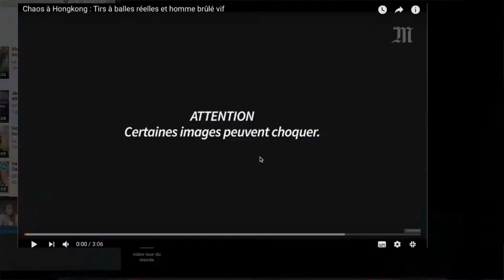Vague de contestations dans le monde | KWEEKLYNEWS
Le monde connaît en ce moment et depuis plus ou moins longtemps d'importantes crises politiques et/ou sociales. Aujourd'hui KweeklyNews vous emmène faire le tour du monde des contestations, pour mieux comprendre ce qu'il se passe dans le monde qui nous entoure.

***we do not own the pictures and videos added in the video***